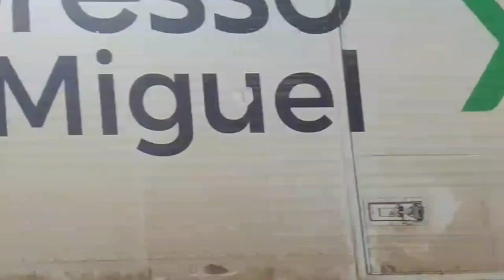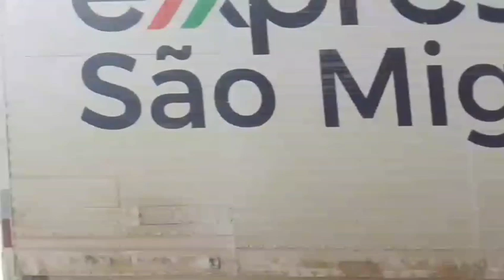Blondedynators opine sou zen Mimi an mande Laplanta reknsilye a pitit li neg la déjà la li pap kitel